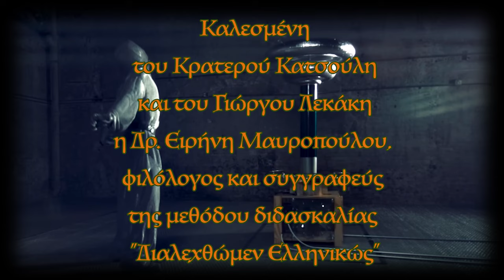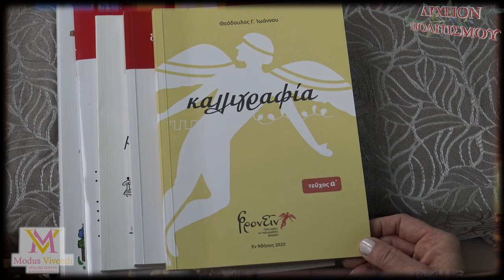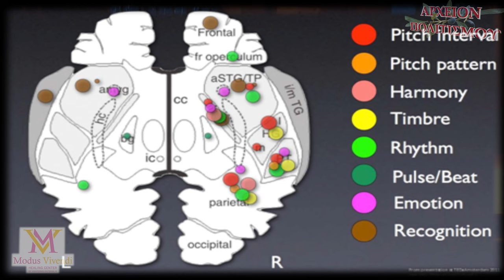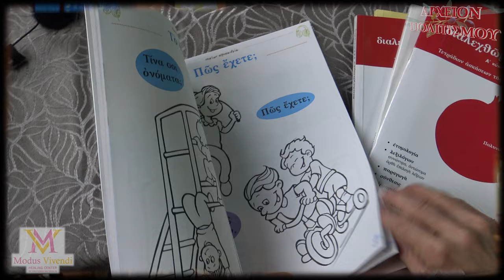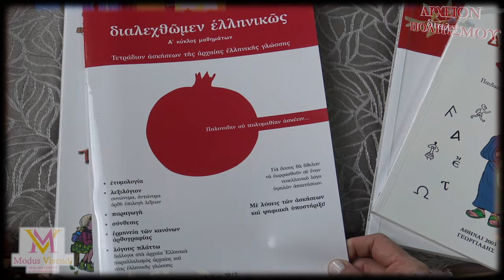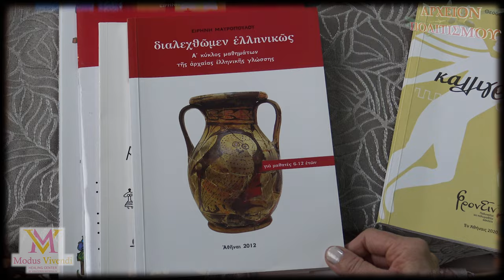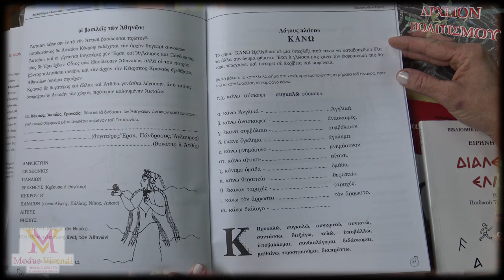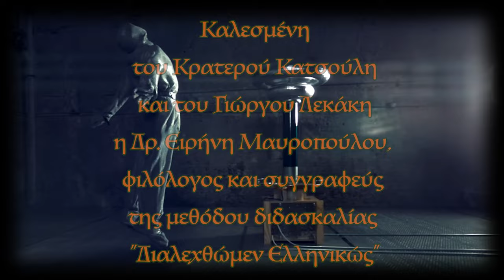Η ΤΕΧΝΗ ΣΩΖΕΙ ΖΩΕΣ – Κρ.Κατσούλης – Γ.Λεκάκης – Ειρ.Μαυροπούλου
Το
ΑΡΧΕΙΟΝ ΠΟΛΙΤΙΣΜΟΥ
και το MODUS VIVENDI by Krateros Katsoulis
Παρουσιάζουν την εκπομπή
Η ΤΕΧΝΗ ΣΩΖΕΙ ΖΩΕΣ

Καλεσμένη
του Κρατερού Κατσούλη
και του Γιώργου Λεκάκη
η Δρ. Εἰρήνη Μαυροπούλου,
φιλόλογος καὶ συγγραφεύς
τῆς μεθόδου διδασκαλίας
"Διαλεχθῶμεν Ἐλληνικῶς".

Η εκπομπή γυρίστηκε
στον πολυχώρο - Healing Center MODUS VIVENDI by Krateros Katsoulis
(Τροίας 1, Βριλήσσια)
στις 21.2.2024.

ΚΑΜΕΡΕΣ-ΗΧΟΣ-ΜΟΝΤΑΖ:
Παναγ. Μπανταλάκης

ΜΟΥΣΙΚΗ ΤΙΤΛΩΝ:
Γρηγόρης Τζιστούδης
“Τραγουδάω”
(αποκλειστικά για το ΑΡΧΕΙΟΝ ΠΟΛΙΤΙΣΜΟΥ)

ΦΩΤΟΓΡΑΦΙΕΣ:
Ειρήνη Μαυροπούλου
Γ. Λεκάκης

ΦΩΤΙΣΜΟΙ:
M. Tsik.

ΑΡΧΕΙΟ:
Γ. Λεκάκης

 ΓΡΑΜΜΑΤΕΙΑ:
Ό. Παπασταύρου

c+p
ΑΡΧΕΙΟΝ ΠΟΛΙΤΙΣΜΟΥ
2024